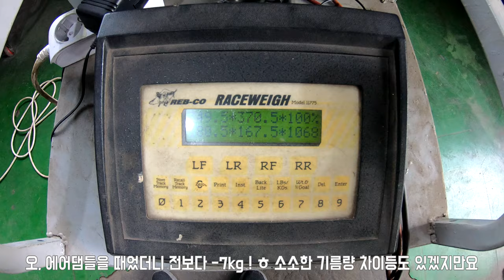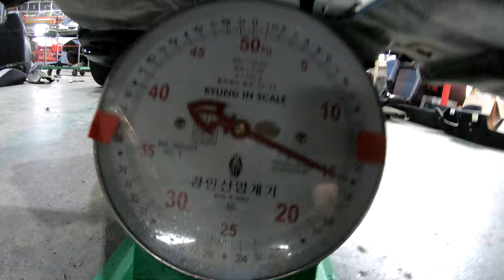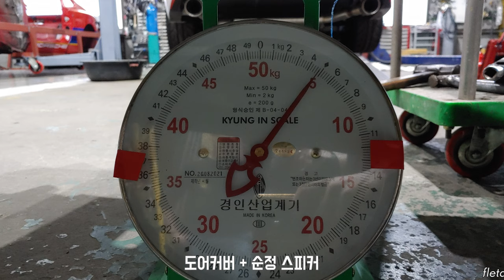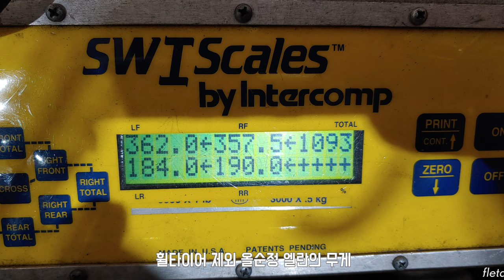가벼운 엘란 만들기 - 기아 엘란 경량화 lightweight kia elan ( lotus m100 )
이제 4년이 되어가는 1호기 (검정엘란) 판매를 하지않고
가볍게 만들기 위한 경량화와 롤케이지 작업을 진행합니다.

기아 엘란의 순정무게는 약 1090kg 정도로 ( 제원상 1070kg )
공차중량 999 kg 이하를 목표로 하고있습니다 !
4점식 롤케이지 추가(무게가 제법 )

우선 바닥내장제,도어커버,소프트탑 수납구 커버,트렁크 커버
제거하여 경량화 진행

이후로 경량화는 비용을 투자하고, 편의성을 포기해야하는 것들이네요.
다음은 부식부분 보강 및 안전을 위한 롤케이지 작업예정

촬영은 좋아해도 말하는건 어색해서 아직 브이로그 작업은 못찍겠음!ㅋ
작업하느라 바뻐서 작업도 제대로 촬영하긴 어렵네요 ㅎㄷㄷ